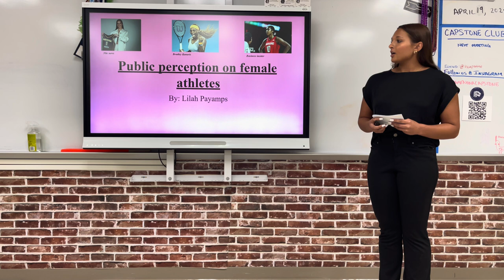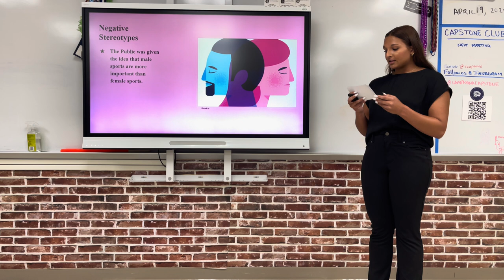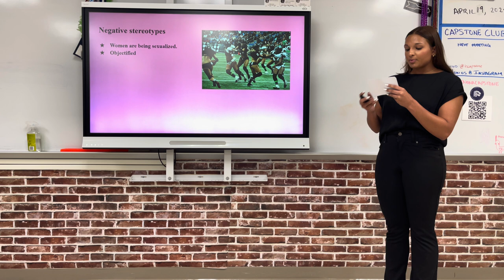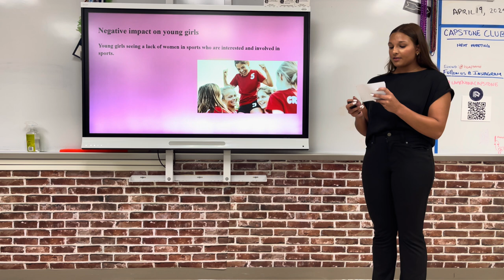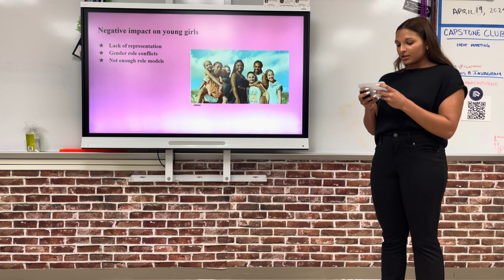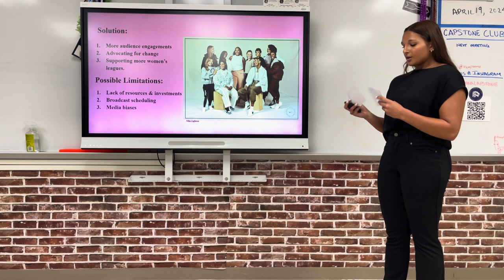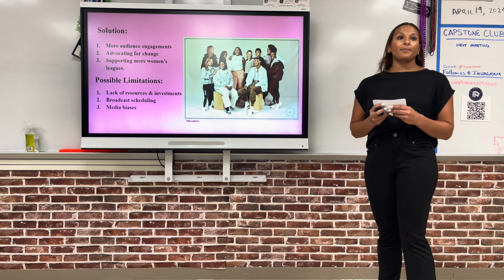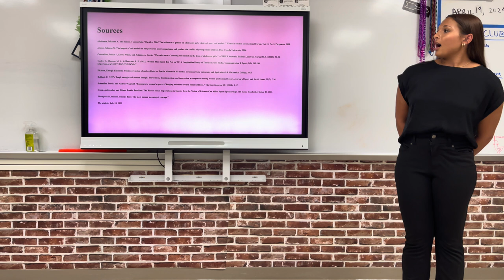youtube video #-FOXZ2OGR20